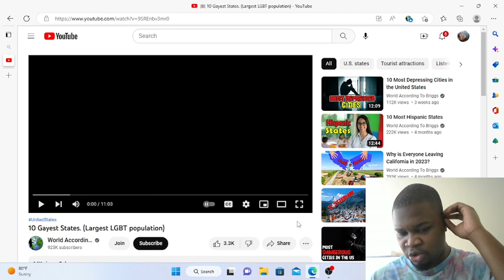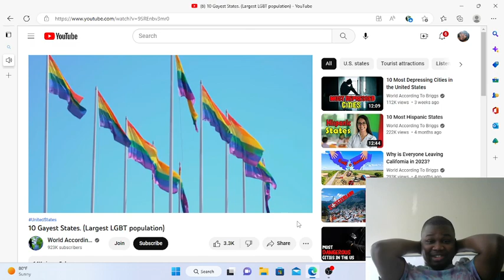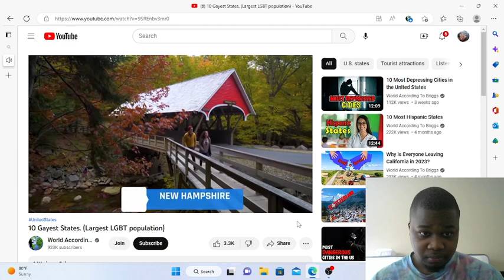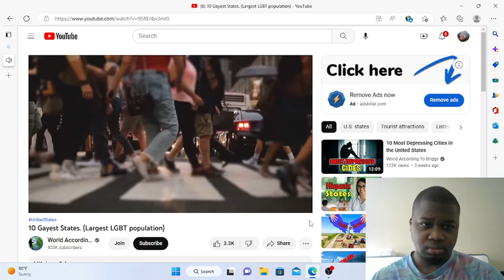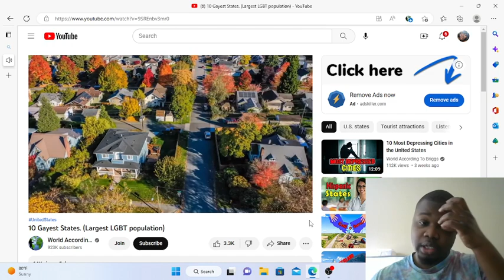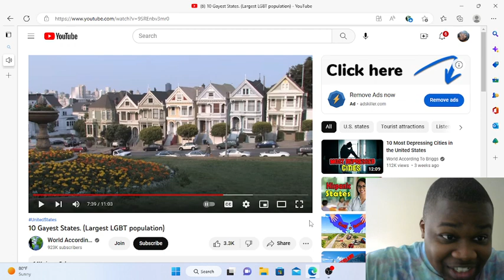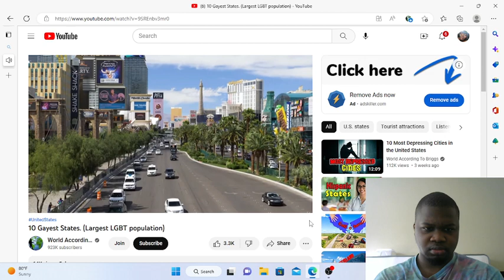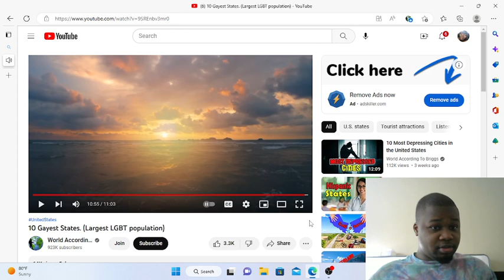10 Gayest States (largest gay population) Reaction!!!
@WorldAccordingToBriggs yooooo!!!